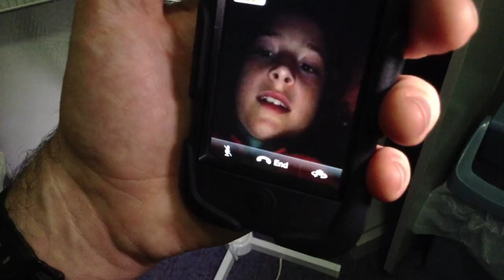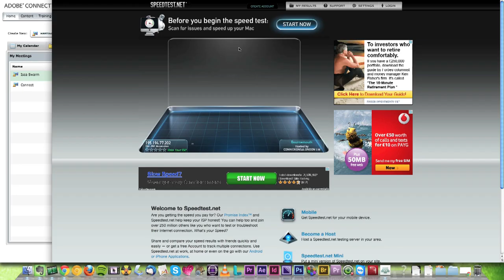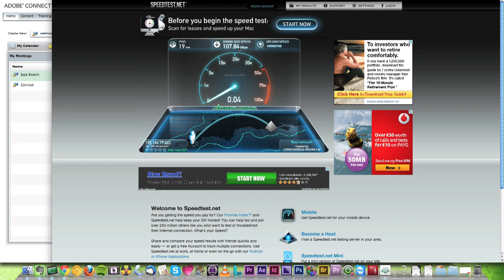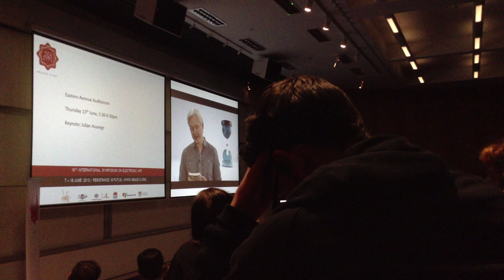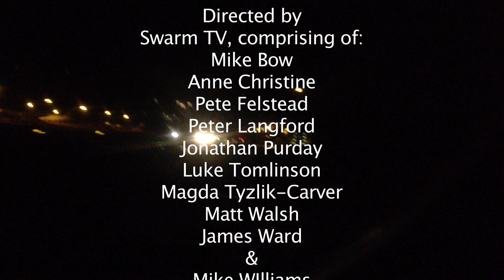Isea 2013 by Swarm TV - draft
This a film about a film of ISEA 2013. It's a project about a group directing a cameraperson from the other side of the world. How easy is it, at this time, in terms of our high speed Internet connection?